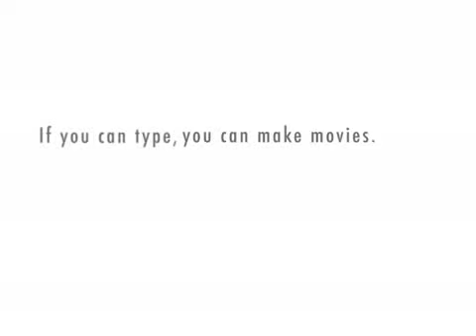Cable TVs Analysis of Will and Chris's Campaign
A movie made for free by Waldron and Morrison for Council, 23 Franklyn Place, Metuchen